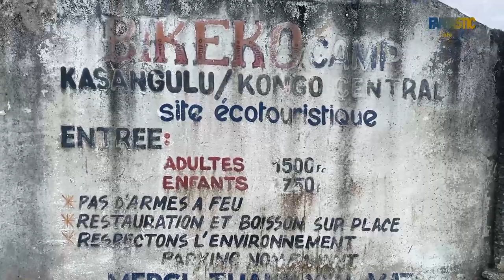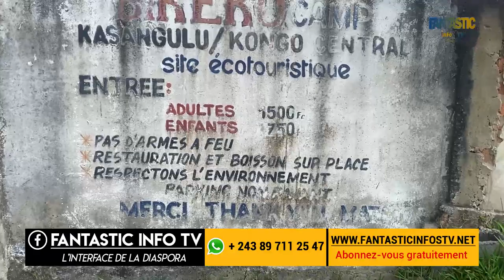Découverte le site touristique BIKEKO ( Kasangulu _ Kongo central)